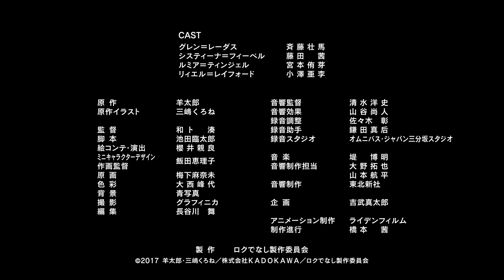アニメ「ロクでなし魔術講師と禁忌教典(アカシックレコード)」第8話「愚者と星」予告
■第8話「愚者と星」 あらすじ
遠征学修の目的地である白金魔導研究所を見学するシスティーナ達。帰り際、別行動を取ったリィエルは生き別れた兄と出会い、その場に駆け付けたグレンと対峙する。

【放送情報】
AT-X：毎週火曜日20:30～ほか
TOKYO MX：毎週火曜日24:30～
MBS：毎週火曜日26:30～
テレビ愛知：毎週火曜日25:35～
BS11：毎週水曜日24:00～

【INTRODUCTION】
魔術嫌いの魔術講師が繰り広げる、ひねくれヒロイックファンタジー！

魔術と科学が共に発展した世界――ルヴァフォース。
魔導大国・アルザーノ帝国の南部に位置する「アルザーノ帝国魔術学院」は
この世界で最先端の魔術を学べる最高峰の学び舎である。
およそ四百年の歴史を有するこの学院は魔術の道を志す全ての者の憧れであり、
学院の講師や学生たちも自身がその輩であることに誇りを抱いている。

この由緒正しき学院に突如として赴任して来た非常勤講師、グレン＝レーダス。
「お前らに、本当の魔術ってもんを教えてやるよ」
《ロクでなし》と呼ばれるこの男の破天荒な授業が、今はじまる。

【STAFF】
原作：羊太郎(株式会社KADOKAWA ファンタジア文庫刊)
原作イラスト：三嶋くろね
監督：和ト湊
シリーズ構成：待田堂子
キャラクターデザイン・総作画監督：木村 智
アニメーション制作：ライデンフィルム

【CAST】
グレン＝レーダス：斉藤壮馬
システィーナ＝フィーベル：藤田 茜
ルミア＝ティンジェル：宮本侑芽
リィエル＝レイフォード：小澤亜李
アルベルト＝フレイザー：高橋広樹
セリカ＝アルフォネア：喜多村英梨

OPテーマ「Blow out」　鈴木このみ
EDテーマ「Precious You☆」　システィーナ(CV：藤田 茜)、ルミア(CV：宮本侑芽)、リィエル(CV：小澤亜李)